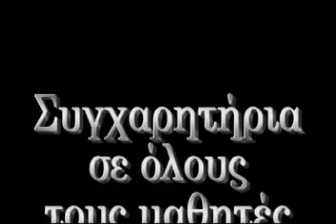Φωτογραφική Λέσχη Λιβαδειάς